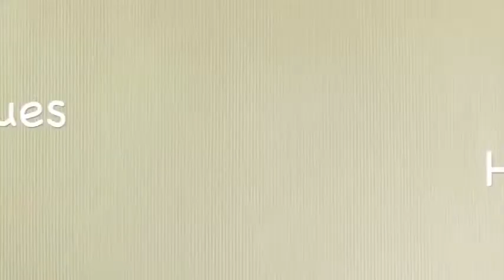View Clothesline Recommendations for Silverdale 2752: Only the Most Reliable Washing Lines in Sydney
Come and find out which Hills Hoist or Folding Rotary Clotheslines will work well for your home in Silverdale 2752 Greater Western Sydney NSW by visiting Lifestyle Clotheslines

You definitely came to the right place if you are looking for clothesline recommendations for your property in Silverdale 2752 Greater Western Sydney NSW, with Australian designed/built washing lines that can survive anything you throw at them, our recommendations should give you the best value for your hard-earned money.; check them out

We have a comprehensive range of excellent laundry line products and accessories sourced from and manufactured by leading Australian brands like Hills, Daytek, Austral, Versaline, City Living, Evolution, and many others.

Given the wide range of form factors we offer, there is no shortage of clothesline models that can work well for your Silverdale 2752 Greater Western Sydney NSW property regardless of these scenarios:

* Compact homes like apartments, condominiums, studios, townhouses, etc.
* Single detached residences with wide outdoor spaces
* Tiny houses that need highly compact clotheslines
* Indoor clothes drying solutions

Need the help of our professional washing line installers in Silverdale 2752 Greater Western Sydney NSW? Don’t forget that they are just a chat or call away! visit this link for more information on laundry drying line installation services in your area

We try our best to ensure the satisfaction of our customers, take a look at some of the testimonials from our die-hard fans

Our customers are our number one priority here at Lifestyle Clotheslines, we will do our best to help you find the clothes line for your Silverdale 2752 Greater Western Sydney NSW home. or give us a call via 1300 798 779 so we can help you get started in finding that perfect laundry drying solution!